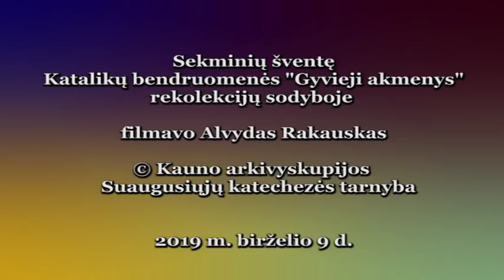Kun. Kęstučio Rugevičiaus pamokslas Sekminėse. 2019 06 09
Sekminių šventė katalikų bendruomenės „Gyvieji akmenys“ rekolekcijų sodyboje Kauno rajone Raudondvaryje.
Kun. Kęstučio Rugevičiaus pamokslas.
Filmavo Alvydas Rakauskas. 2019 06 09.